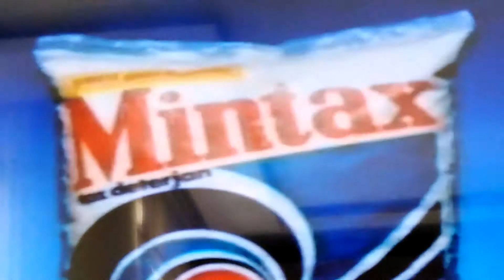1988 mintax deterjan reklami